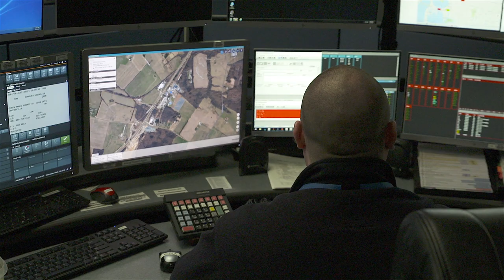"Thank You Dispatchers" National Public Safety Telecommunicators Week